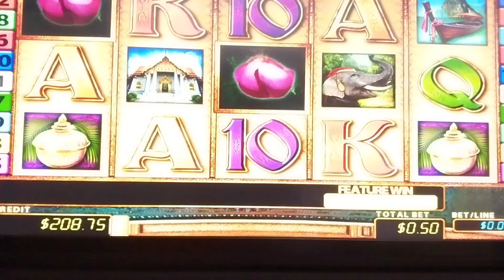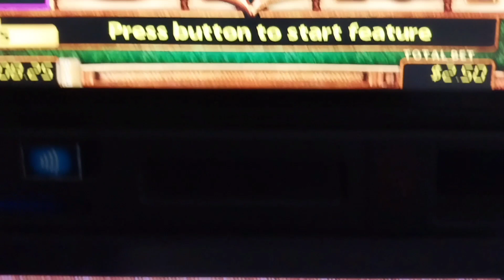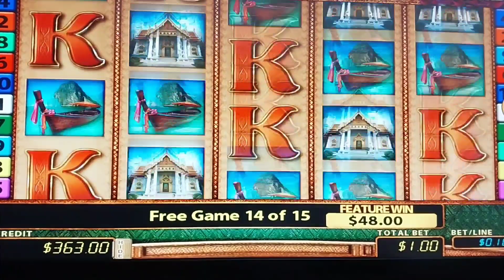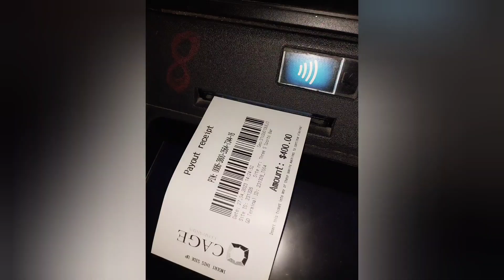WOWW🌺NONSTOP THAI BONUSES Thurs-Afternoon @ Three S Bar ...WOWW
wowwww , Machine #4 @ Three S Sports Bar, 45 free spins with Thai Flower